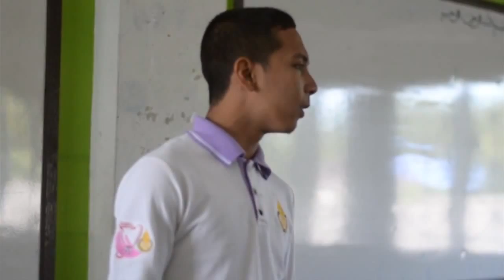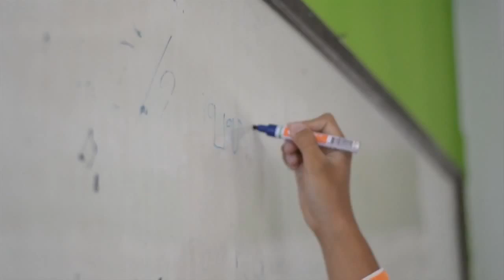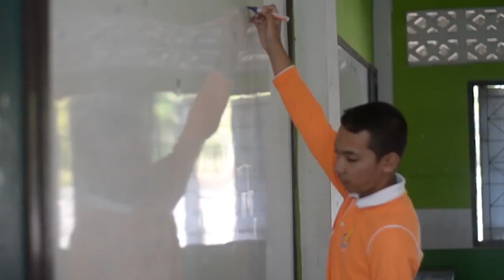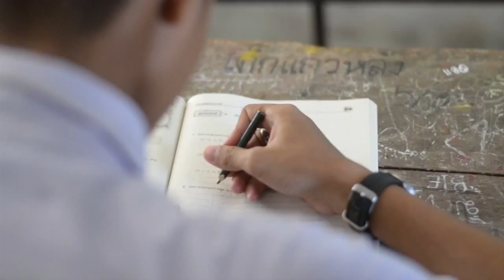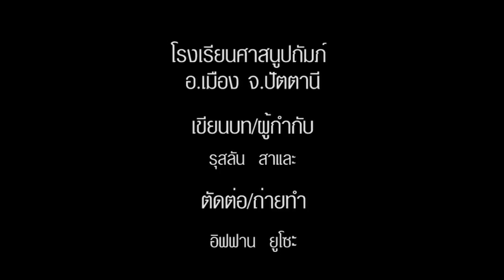ทีวีบูรพา ประกวดคลิปสั้นจากศิษย์ถึงครู : เรื่อง 'เพราะ...ครู'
ผลงานของผู้เข้าประกวดคลิปสั้น โครงการเล่าเรื่องด้วยหัวใจจากศิษย์ถึงครู
ประเภท : นักเรียน นักศึกษา
เรื่อง : เพราะ...ครู
ผู้ส่งผลงาน :
1.นายอิฟฟาน ยูโซะ
2.นายรุสลัน สาและ
3.นายอิรฟัน หะยีบากา
4.นายนายสิกรี มุเซะ
5.นายอิบนูอัฟฟาน ลาแตะ
มัธยมศึกษาปีที่ 4 โรงเรียนศาสนูปถัมภ์ อำเภอเมือง จังหวัดปัตตานี

โอกาสสำคัญที่ 'ลูกศิษย์' จะใช้หัวใจ เล่าเรื่องถึง 'คุณครู' ผ่านคลิปสั้น ที่บอกเล่าเรื่องราวและความประทับใจที่มีต่อคุณครูผู้สร้างการเปลี่ยนแปลงให้กับชีวิต และยังอยู่ในความทรงจำของคุณตลอดมา โดยการร่วมประกวดคลิปสั้นจากศิษย์ถึงครู ชิงรางวัลกว่า 100,000 บาท